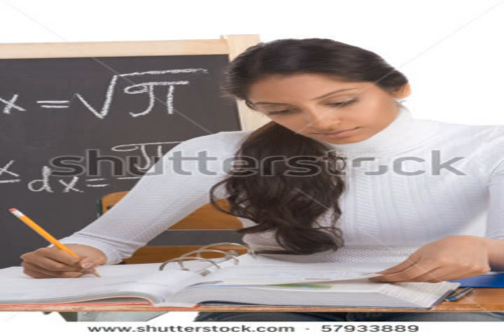highly good looking indian woman photos